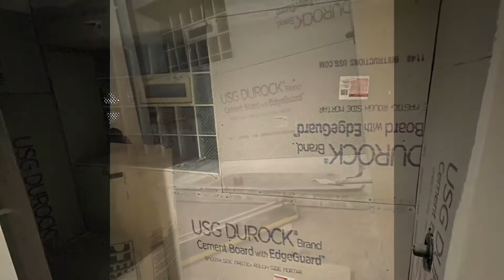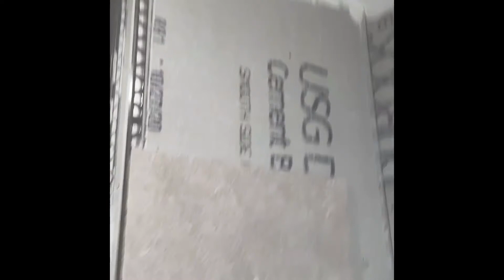Shower tile right quick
Tiled a shower one weekend right quick. The client didn’t want to buy the premium sealer but no problem long as u tile it right grout it right seal grout & silicone corners you good.